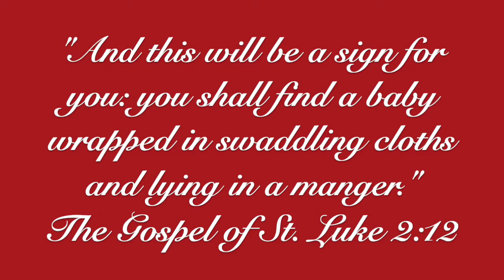Away in a Manger - Violin and Cello Duet - Instrumental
25 Days of Christmas Carols and Scriptures

"And this will be a sign for you: you shall find a baby wrapped in swaddling cloths and lying in a manger."

The Gospel of St. Luke 2:121.

1. Away in a manger, no crib for a bed,
The stars in the bright sky looked down where he lay,

2. The cattle are lowing; the baby awakes,
I love you, Lord Jesus! Look down from the sky
And stay by my side until morning is nigh.

3. Be near me, Lord Jesus; I ask you to stay
Bless all the dear children in your tender care,
And fit us for heaven, to live with you there.

Author (attributed to): Martin Luther; Author (st. 1-2): Anonymous (1885); Author (v. 3, attr.): John T. McFarland (1892)